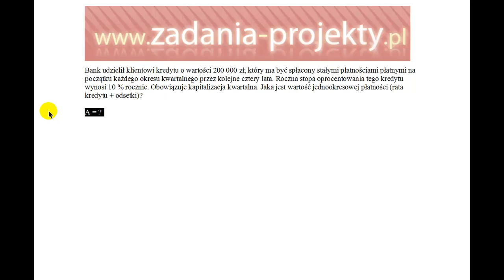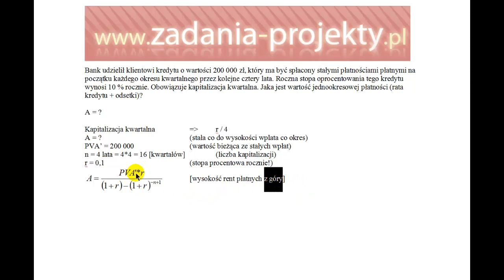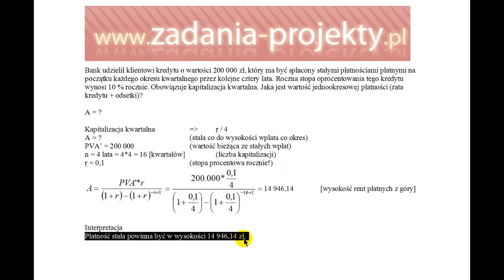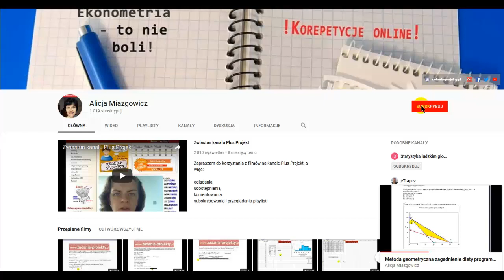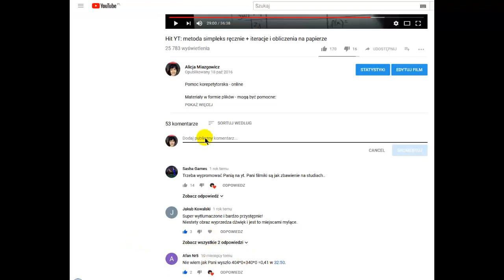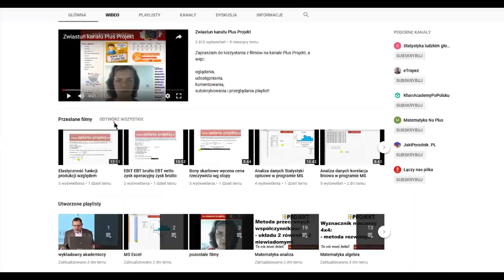Renty - renta A na podstawie wartości bieżącej PVA płatne z góry kapitalizacja kwartalna